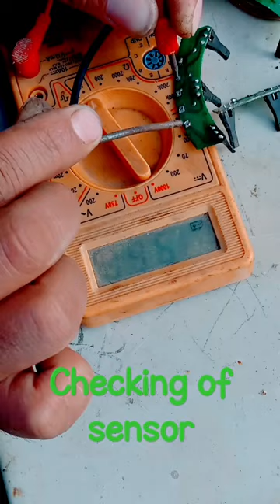e- rickshaw sensor testing